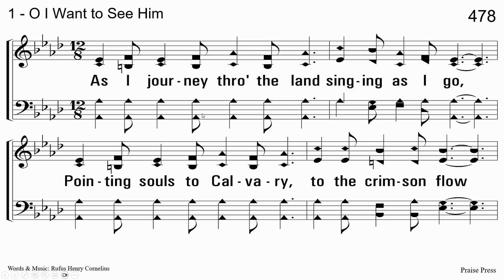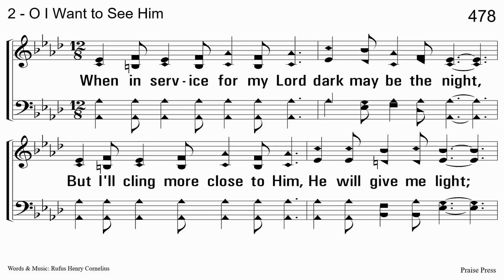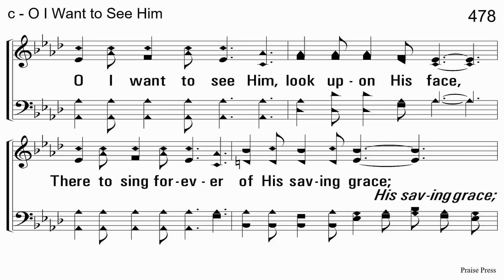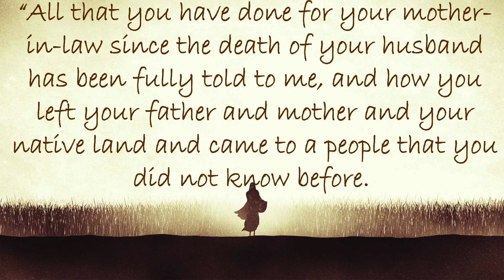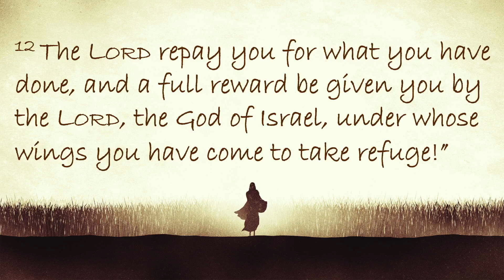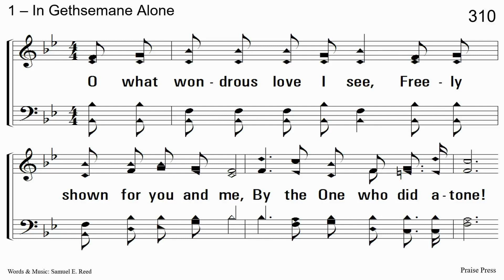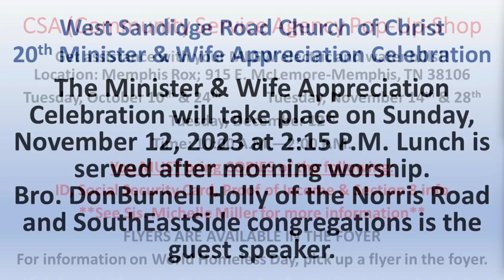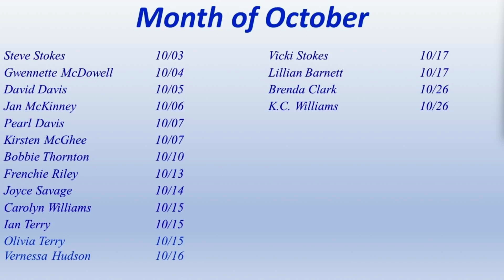"Choosing the Blessing of God" from Ruth 2 by Bro. Kevin Redd (Park Ave Church of Christ)